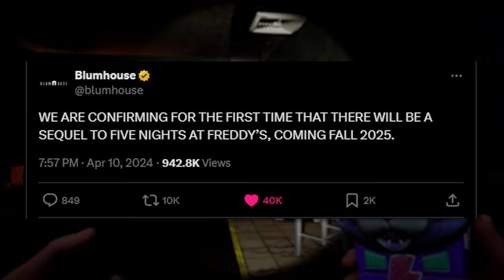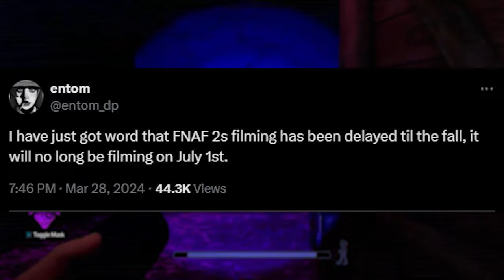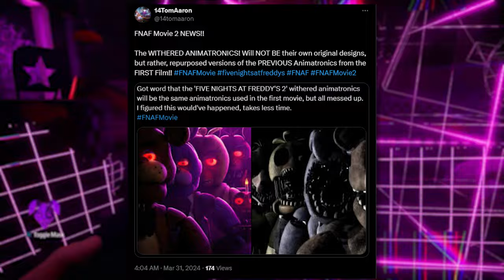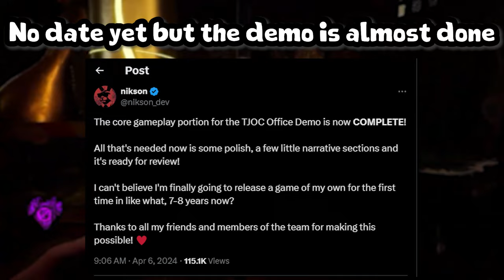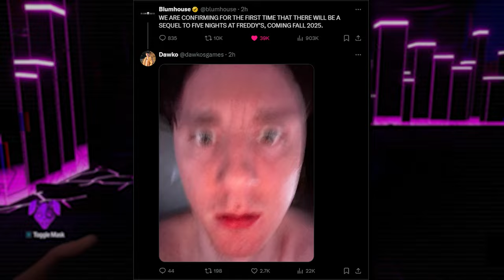FNAF 2 MOVIE RELEASE DATE + ANIMATRONICS TEASER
In this video, we go over the INSANE FNAF news that has happened this past week